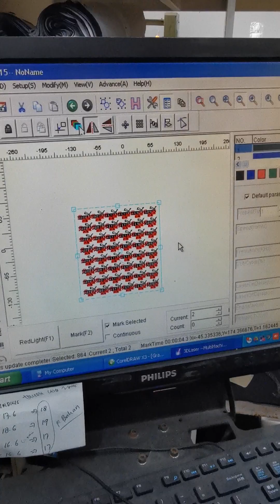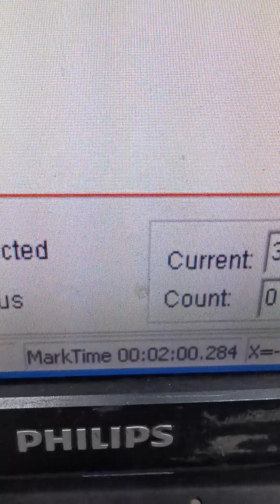CK Laser Kiss Cutting PUMA Logo on Black Vynil